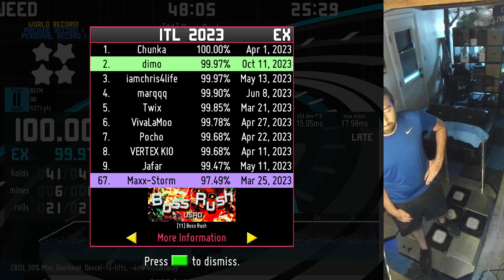[11] Boss Rush - 1w :( [StepMania]